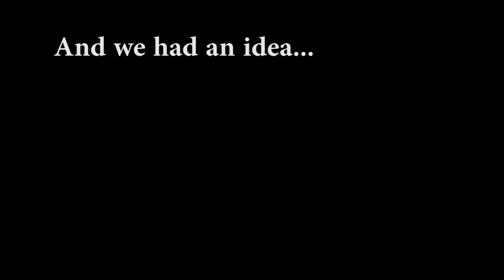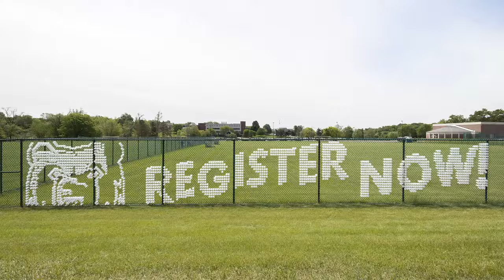So we had some cups...and an idea...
Cups installed on Kellogg Community College's North Avenue campus in Battle Creek by KCC's Public Information and Marketing Department, including Eric Greene, Kathy Jarvie, Rachel Roelof, Kaitlyn Stabe, Kristen Stolz and Simon Thalmann.